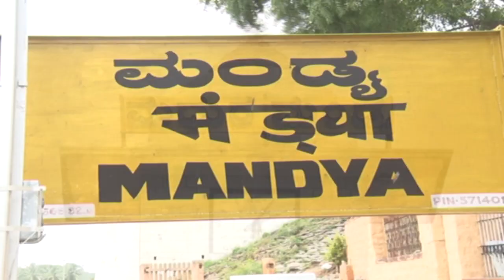10ಟಿವಿ ನ್ಯೂಸ್ ಆ್ಯಪ್ ಗೆ ಶುಭ ಹಾರೈಸಿದ ಪರಮಪೂಜ್ಯ ಶ್ರೀ ಶ್ರೀ ಶ್ರೀ ಡಾ.ನಿರ್ಮಲಾನಂದನಾಥ ಮಹಾಸ್ವಾಮೀಜಿ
10ಟಿವಿ ನ್ಯೂಸ್ ಆ್ಯಪ್ ಗೆ ಶುಭ ಹಾರೈಸಿದ ಪರಮಪೂಜ್ಯ ಶ್ರೀ ಶ್ರೀ ಶ್ರೀ ಡಾ.ನಿರ್ಮಲಾನಂದನಾಥ ಮಹಾಸ್ವಾಮೀಜಿ